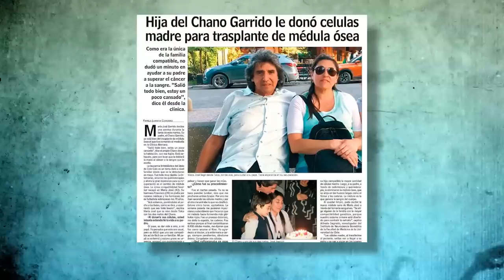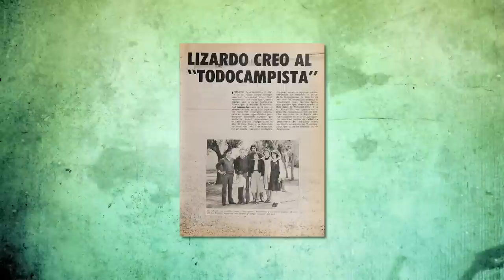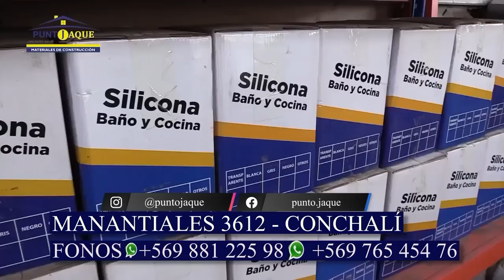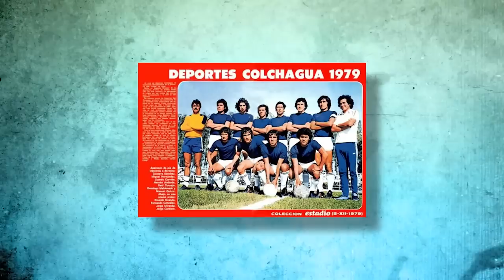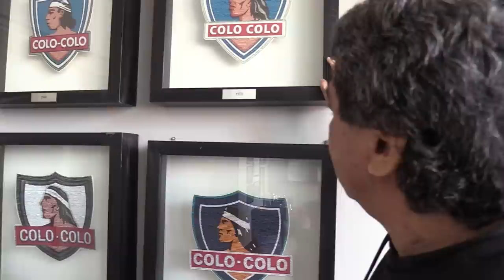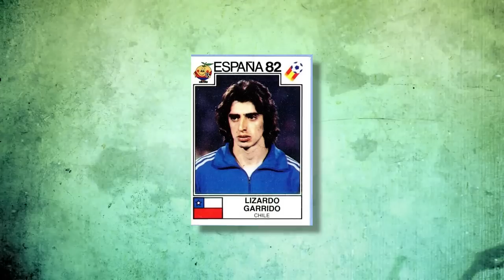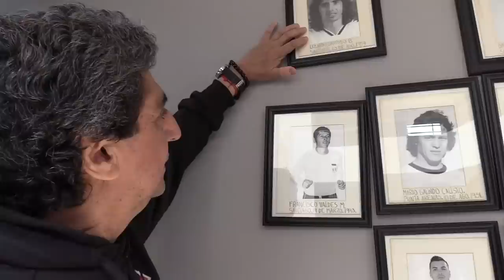LIZARDO "CHANO" GARRIDO Y SU LUCHA POR VIVIR, EX JUGADOR E IDOLO DE COLO COLO, WILFREDO FERNANDEZ.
MH CON EL GRAN LIZARDO "CHANO" GARRIDO, EX JUGADOR DE COLO COLO Y LA SELECCION CHILENA, MEJOR JUGADOR 1981 Y MEJOR DEPORTISTA DEL FUTBOL CHILENO 1984, HOY UN LUCHADOR POR SU VIDA CON UNA LEUCEMIA A COSTAS, EJEMPLO DE LUCHA, PERSEVERANCIA Y VALOR. UN GRANDE DENTRO Y FUERA DE LA CANCHA, IMPERDIBLE HISTORIA DE VIDA DEL GRAN LIZARDO "CHANO" GARRIDO EN MH MI HISTORIA, CONDUCE WILFREDO FERNANDEZ MAUREIRA.